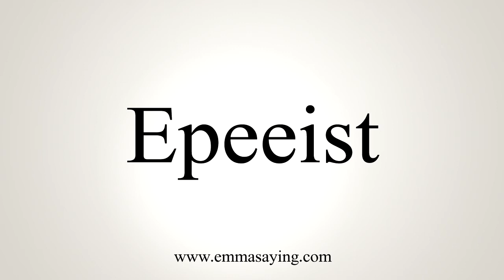How To Say Epeeist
Learn how to say Epeeist with EmmaSaying free pronunciation tutorials.